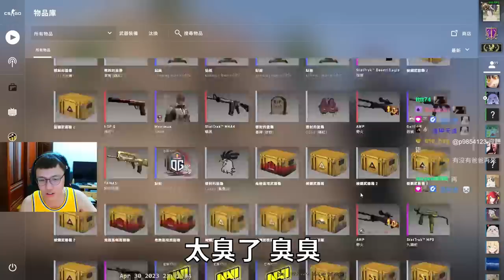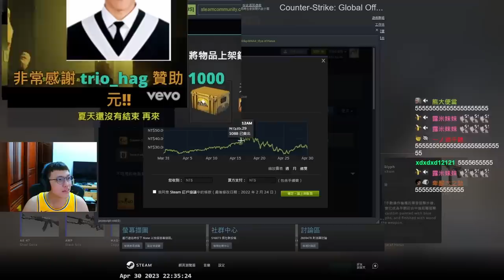抽刀教學😈！我在作夢嗎？超貴超帥丨Counter-Strike: Global Offensive【🔫冠賢🔫 】by HanU